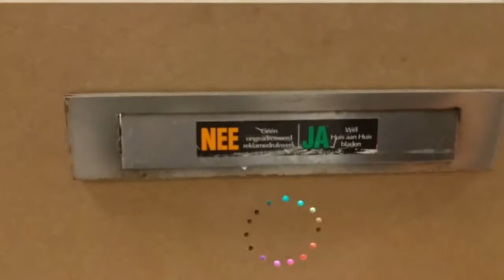Yes - No: an arduino controlled mailbox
this is for a project we made in 2 weeks for a seminar called "Happy Hacking".
We had a lot of fun and worked hard on it.